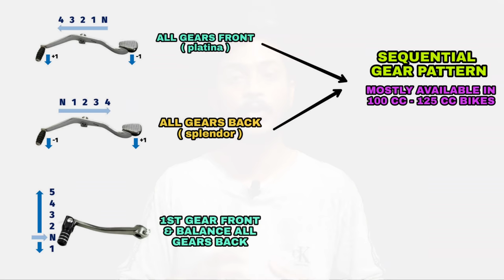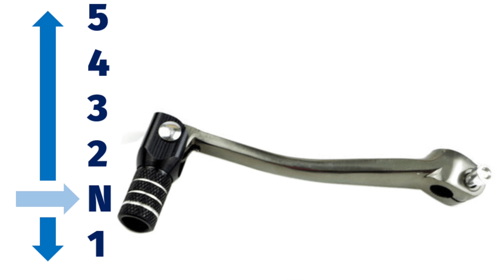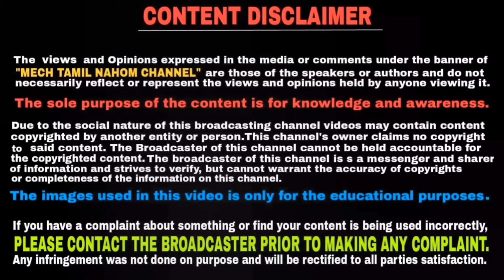இனி இது தெரியாதுன்னு சொல்லாதீங்க | why bikes have various types of gear patterns | Mech Tamil Nahom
Generally there are gear bikes and gear less scooters and in gear bikes there are many types of gear patterns and so in this video we are going to see what is the reason for that and this video will be explained in Tamil language and thank you for watching this video